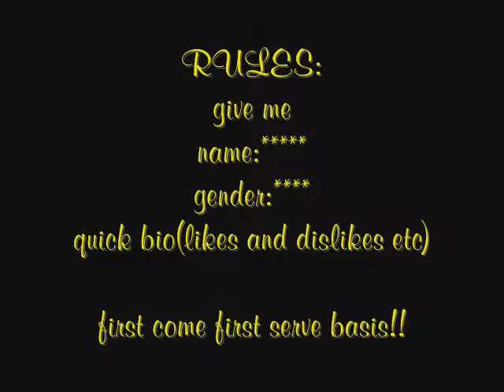Adoptables :3 *closed*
rules are stated in the video, but just a quick run through, u need to give name, gender, and a quick bio in the comments below, then if nobody got it before u and i reply u have to make a picture and/or a video of ur new furry!! i will give u a two week window to make ur pic. if its not used a month after its adopted im taking it back unless good reason stated!!
please dont change the design of the furry, you can change it to be a cat/fox/wolf tho :)